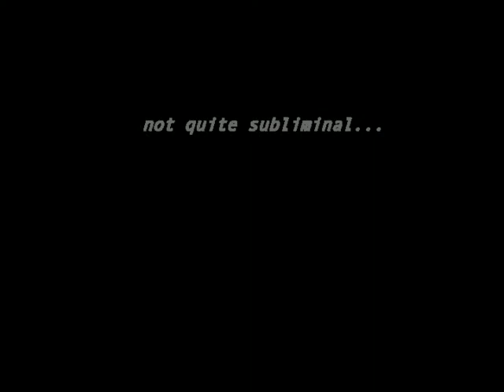The Hollow Man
Meson 4th Album first track. - obvious nod to TS Eliot here.